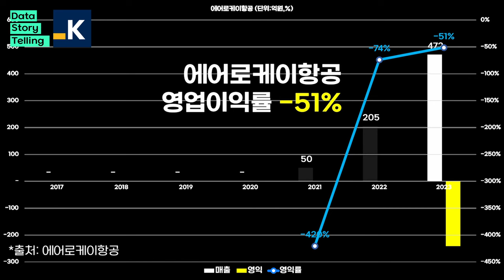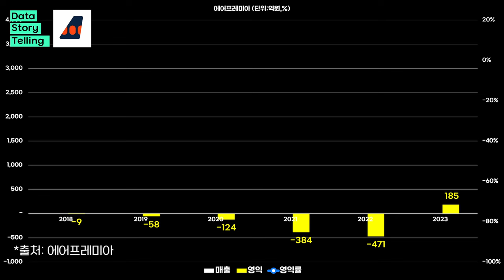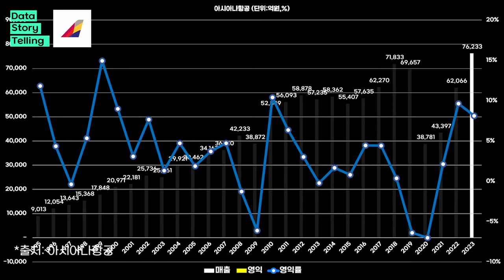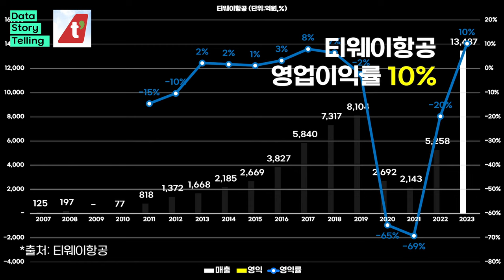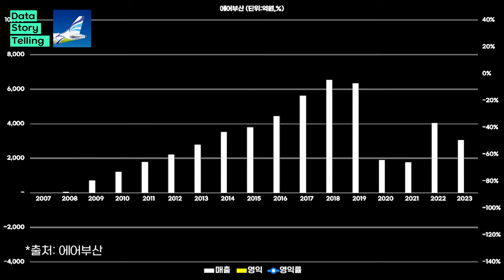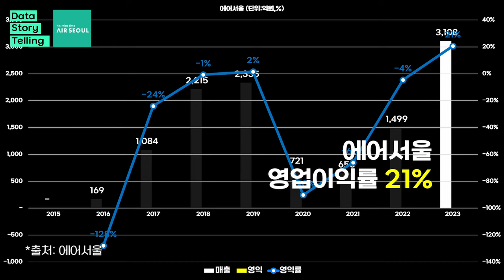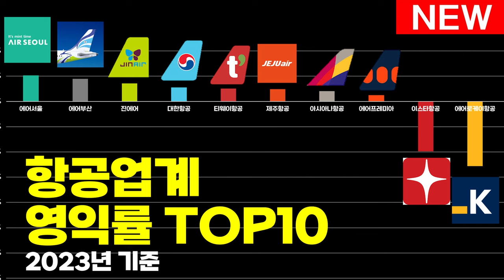0878 ✈️2023년 항공업계 영업이익률 TOP10 | 에어서울,에어부산,진에어,대한항공,티웨이항공,제주항공,아시아나항공,에어프레미아,이스타항공,에어로케이항공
*출처: DART,국민연금,각사 외 종합
*단위: 억원
*대상: 국내 항공사
*순위기업 별 연결실적(매출,영익,영익률) → 직원수 순으로 표기하였습니다.